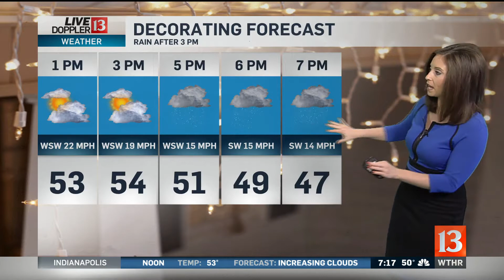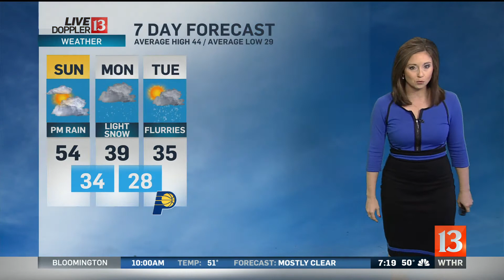Sunday Sunrise Live Doppler 13 forecast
Lindsey advises to get out and enjoy the early part of your Sunday.